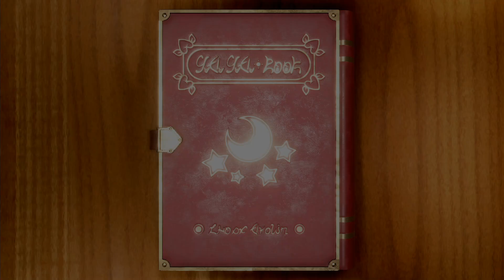Mario Party Superstars Minigame - Mario Vs Daisy Vs Waluigi Vs Yoshi (Master CPU)